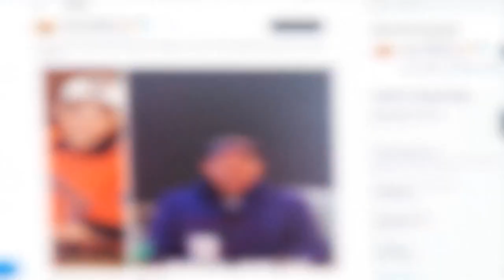Jordan Wagner - Alabama Insider - Joins the Show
Jordan Wagner attended the University of Alabama from 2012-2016 and was around some of the biggest moments of the Saban era both on the field and off of it. He joins the show to discuss those memories as well as discuss the future of the DeBoer era.